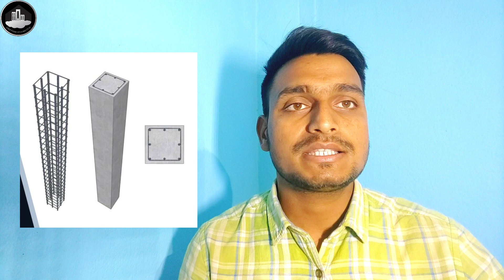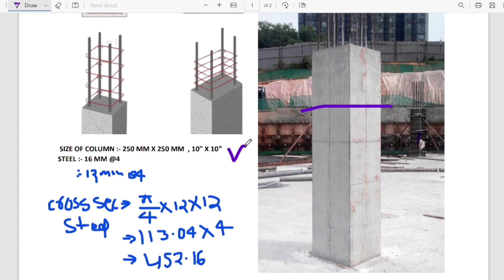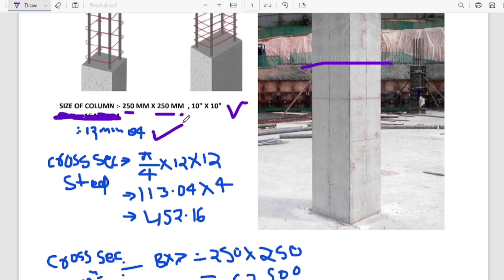10X10 ke column me kitna sariya lagega I कॉलम के लिए कितना सरिया रखना चाहिएIColumn Steel Calculation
कॉलम के लिए कितना सरिया रखना चाहिए
What should be the length of column Steel bar
Column steel
Column steel calculation
Percentage steel in column
bar bending schedule
10x10 ke column me kitna sariya lagega
how to make bar bending schedule
bar bending schedule of column
Column size
Column ring
bar bending schedule format
Column BBS
RCC column
rcc column design
bar bending schedule of column in excel
Civil engineer anuj Choudhary
Engineer anuj
civil engineering
1 Column Mein Kitan Steel Lagta Hai
1 कॉलम में कितना सरिया लगता है
1 कॉलम में कितना सरिया लगेगा
10 mm saria weight
10mm saria price
column steel calculation pdf
column steel calculation excel
steel column calculator online
steel calculation formula for column beam and slab
how to calculate steel quantity pdf
steel quantity calculation formula
steel calculation for column footing
how to calculate number of bars in column
column estimate calculation
column steel calculation online
circular column steel calculation
rcc column steel calculation
column steel quantity calculation excel sheet
steel calculation formula for column beam and slab in excel
steel column design calculations
column footing steel calculation
steel quantity calculation for columns
load calculation for steel columns
column steel sizes
column steel price
steel column sizes
column steel reinforcement
column steel price in india
structural steel column
steel column sizes
steel columns types
steel column details
column steel design
column steel calculator
column steel calculation
column steel design
column steel lapping
column steel reinforcement
column steel details
column steel percentage
column steel lapping formula
column steel cutting length
how to calculate column steel
concrete column steel beam connection
beam to column steel connection
column to column steel connection
round column steel
circular column steel
minimum column steel
column to column connection steel
column to beam connection steel
column in steel structure
column radiators steel
columns steel beams
column in minimum steel
column to foundation steel

  Thanks & Regards
   Anuj Choudhary